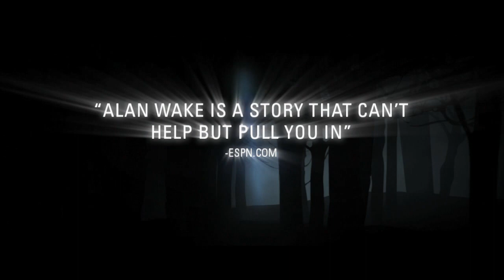Alan Wake Launch Trailer